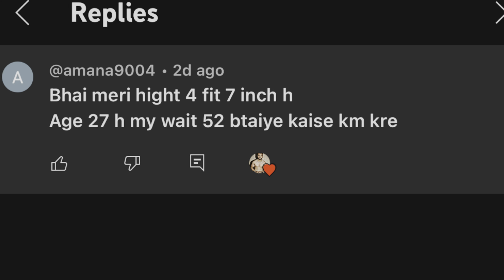Weight loss diet for short height people | veg diet plan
If we could give every individual the right amount of nourishment and exercise, not too little and not too much, we would have the safest way to health